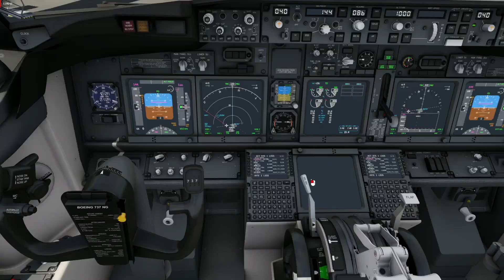Aerofly FS 4 - Boeing 737-900ER KLM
Short flight with the new added B737-900ER from Amsterdam (EHAM) to Kastrup (EKCH) with George in command - Énjoy the flight :-)